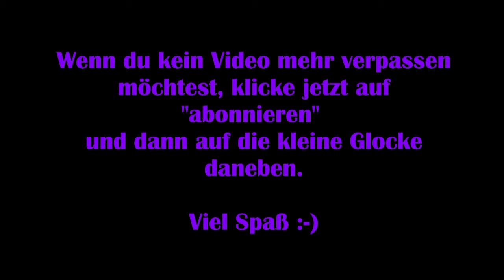Die Sims 4 Inselleben #07 – Leckeres Kalua-Schwein [Lets Play]